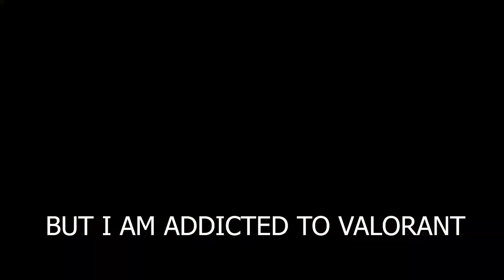How to create VALORANT x CS highlights? #5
I don't plan to monetize this video currently or in the future whatsoever, some of the content in the video is copyrighted including the background song "Raga x DG Immortals - Kheench Maari".

Enjoy the montage :'). Any negative or positive feedback is appreciated in the comments!

Gaming Rig:
AMD Ryzen 5800X
Cooler Master 240 Liquid Cooling Kit
MSI X570 Gaming Plus Motherboard
WD 1 TB HDD
Samsung 120 GB SSD
Corsair VS650 SMPS
Corsair Spec01 Cabinet
NVIDIA GeForce GTX 1060 6GB
Corsair 16GB DDR4 RAM X 2

Gaming Gear:
IEMs: 7HZ - Salnotes Zero
Mouse: Razer DeathAdder V3 Pro Wireless
Keyboard: Hyper X Alloy FPS Pro (Cherry MX Red)
Mouse Pad: Steelseries Qck+ Howl Edition
Monitor: LG 24GM77-B 144Hz Gaming Monitor